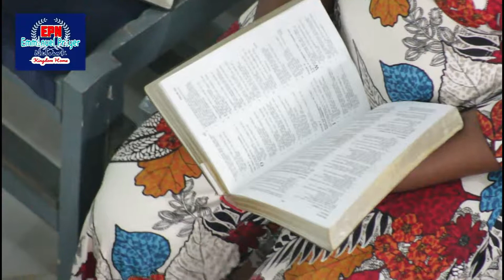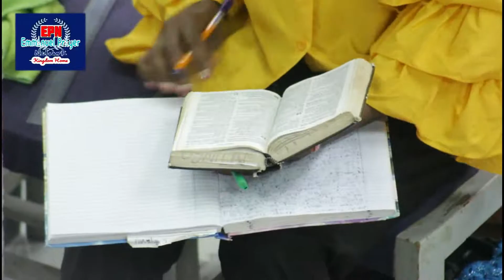WAIT ON THE LORD(Video)| Rev Dr Mobit Emmanuel | EPN Buea